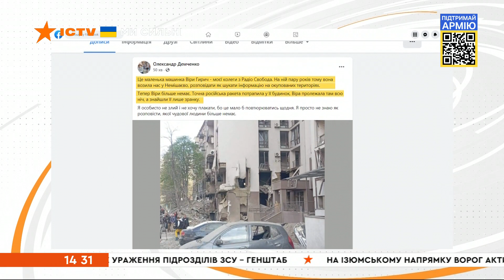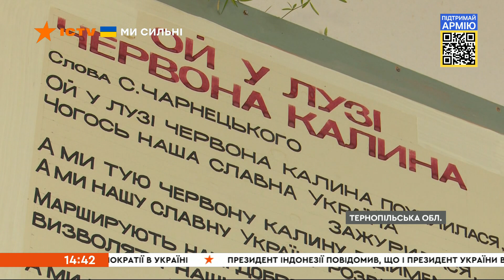⚡️ Вікна-новини. Випуск від 29.04.2022 (14:30)